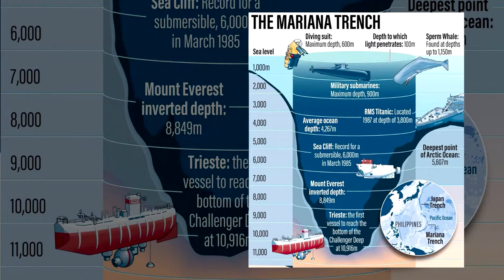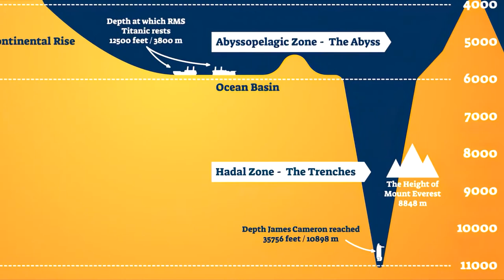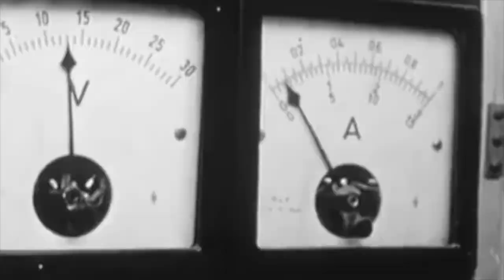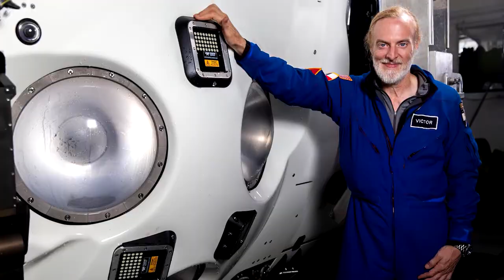This Is What Scientists FOUND On Mariana Trench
Our planet is full of mystery, From the barren Arctic Circle to vast open deserts on even the summit of Mount Everest, human beings have explored and documented some of the harshest environments on this earth to discover what else lives here on planet Earth with us.

The Deep Sea is a world of extremes. It is time to dive even deeper and discover a place where life is pushed to its absolute limits, a place where sunlight has not hit the bottom for billions of years now. While modern scientists and researchers are led to some incredible discoveries, humans are still eluded by the deepest and most remote place on the earth.

The Mariana Trench also called the Marianas Trench, you have probably already heard something about it before, haven't you? You were most likely told that the Mariana Trench is the deepest place on earth.
And while that is true, it is highly likely that is all most people have learned, well make yourself comfortable, because today we are going to dive right into the how and why of this mysterious abyss, along with some of the most interesting and bizarre species that live in these depths 1000s of meters below us. In a world of complete darkness. You will not believe what secrets this place beholds named after the nearby Mariana Islands just east of the Philippines.

In today's video, we look at what REALLY Happened Under Mariana Trench. Keep watching to see Arctic Circle, Mount Everest, the hadal zone, HMS Challenger, and Challenger Deep.

We will explore everything about SpaceX, NASA, China & Russia's space involvement in the space race, inhabitable and weird planets, space discoveries through the James Webb Telescope, the distant cosmos, alien civilization, Voyager, Hubble, Artemis, DART Mission, and more!

Inspired by Tech Space, Future Unity, Futurity, Kosmo, Space Rumor, Future Space, The Space Wind, and History of the Universe.

Also check out:
James Webb Telescope FOUND Artificial Lights In An Exoplanet!